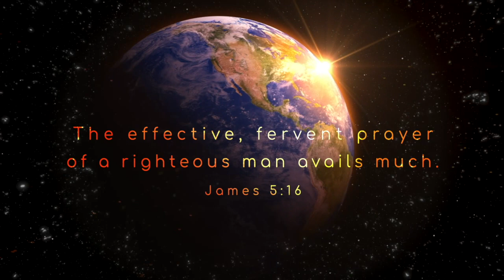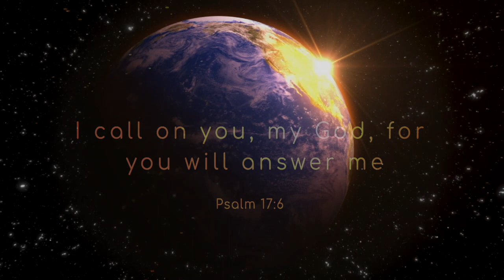March 5th Message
Today we continue our series in Ephesians looking at how to pray!